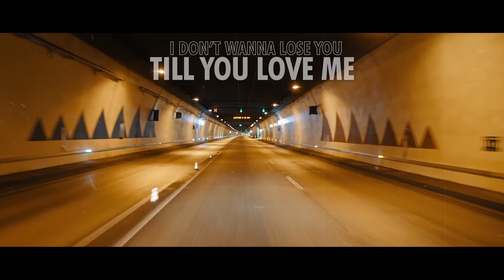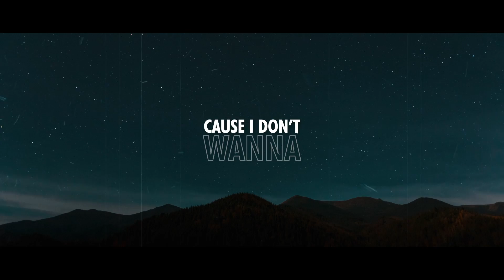Mike Candys & Chris Crone - Let You Go (Official Lyric Video)